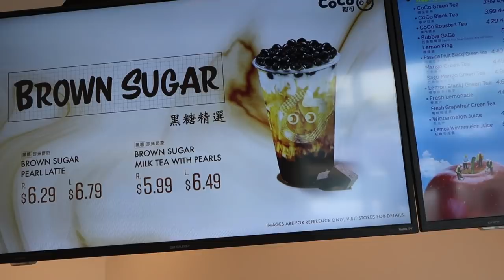COCO FRESH TEA & JUICE FOOD REVIEW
I like coco milk tea, It’s convenient to us near the T&T store NE. I think CoCo is the best bubble tea in Calgary and I really like it. I really recommend there Brown Sugar milk tea with pearls, Strawberry Slush, Bubble Gaga, Pearl Roasted Milk Tea, Taro slush. Good service and tasty milk tea here.

Coco Fresh Tea & Juice
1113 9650-Harvest Hills Boulevard NE, Calgary